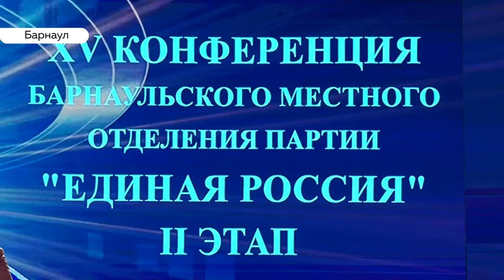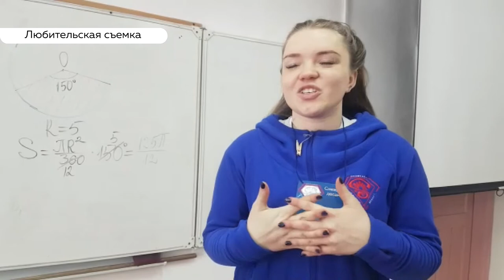«День с Толком». 07.02.2020. Выпуск 15:30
Смотрите в этом выпуске:

- До выборов несколько дней. Барнаульские единороссы видят на посту мэра лишь Франка;

- Твари дрожащие или право имеющие? Зоозащитники устроили флешмоб «бро не багаж» в поддержку животных;